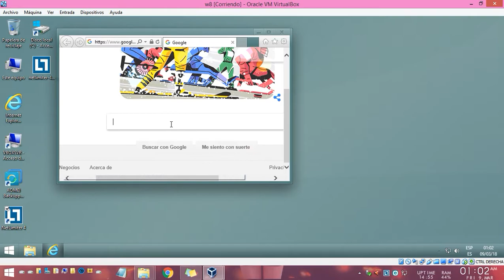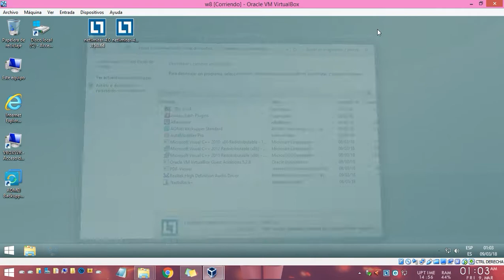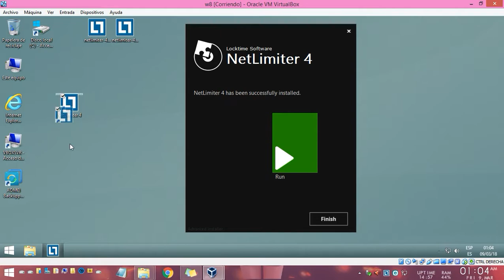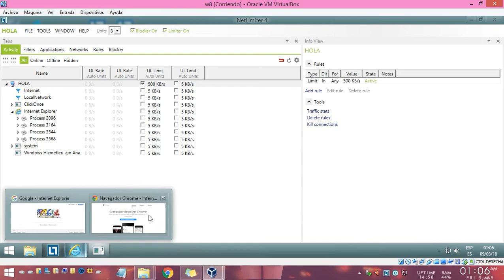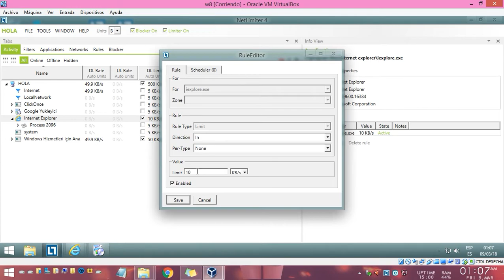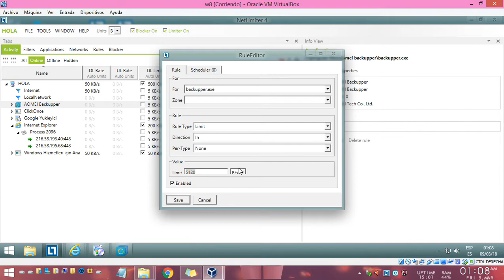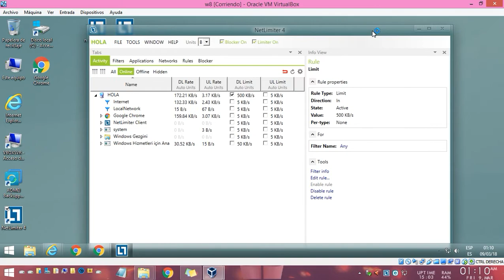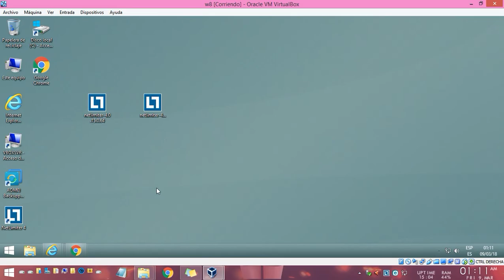Limita el ancho de banda de internet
Que tal amigos, en esta ocasiona les traigo un programa que nos va ayudar a controlar la cantidad de bytes que entran y salen de nuestro equipo. con  esta aplicación podrás controlar  cada una de las aplicaciones que tengan una conexión a Internet. este funciona muy bien para repartir correctamente la señal si tenemos mas de un equipo en nuestro hogar u oficina.

NetLimiter es una aplicación que no puede faltar en nuestro equipo, sabiendo que hoy en día hay archivos que pesan demasiado y al descargarlos nos dejan sin acceso a Internet, limitemos esto y aceleremos nuestra vida. Un saldo y que pasen un excelente día.